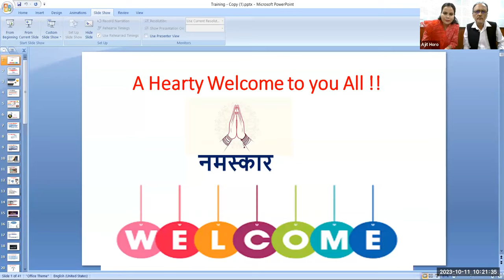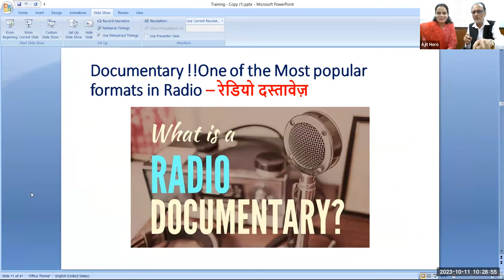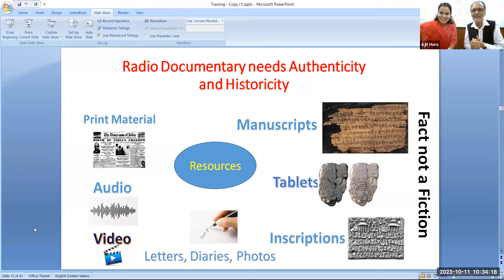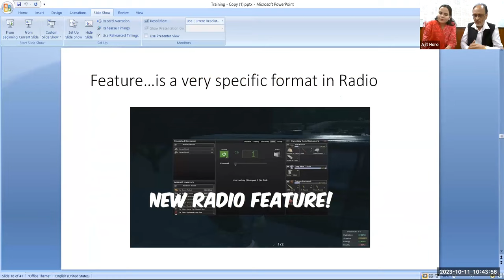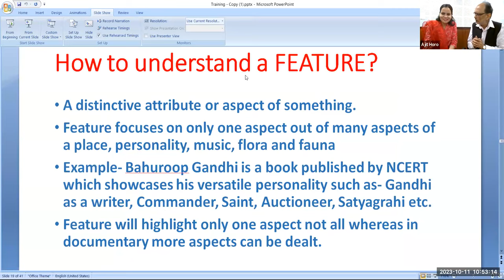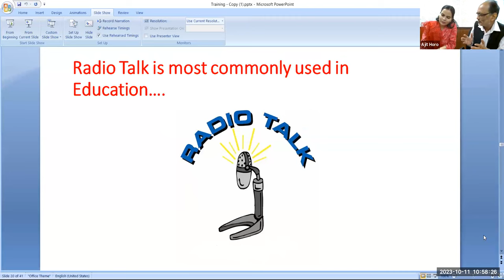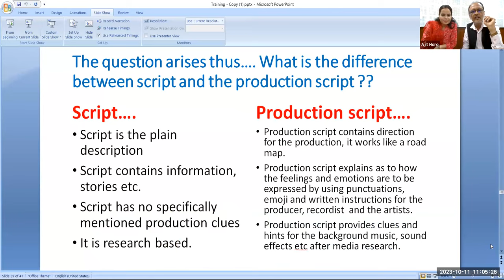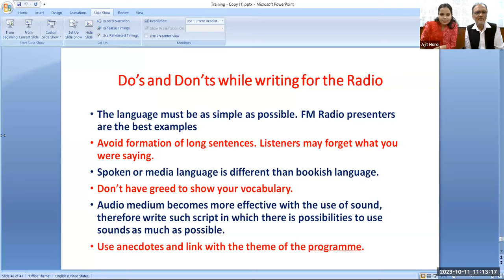Audio Resources Concept, Purpose, Type and Development Process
Online training on Audio Resources   Concept, Purpose, Type and Development Process